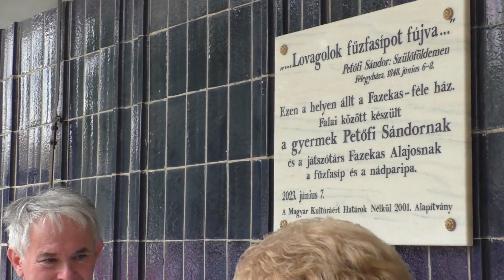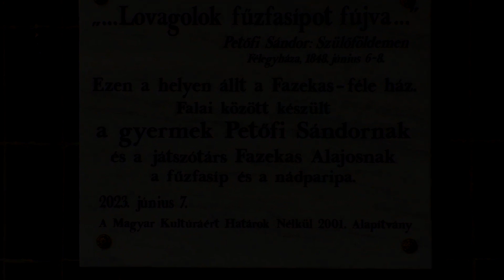Petőfi emléktábla avató 230807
Petőfi emléktábla avató 230607
Emléktáblát leplezett le a Magyar Kultúráért Határok Nélkül 2001. Alapítvány június 17-én, délelőtt a Béke-téri Spar Üzletház, Bajcsy utcai homlokzatán. Az ünnepségen megjelenteket az alapítvány kuratóriumának elnöke, Tóth Gyuláné köszöntötte, majd felkérte Balla László alpolgármestert beszéde megtartására.
Az alpolgármester örömének adott hangot, hogy a Petőfi-emlékév ez idáig is ennyi nagyszerű programot tartogatott városunkban. Visszaemlékezett a János vitéz táncszínházi előadásra, majd a Petőfi-szobor 100. évének ünnepségére. Külön öröm, hogy a megjelentek száma mind azt tükrözi, hogy milyen sok tisztelője van Petőfi Sándornak. Köszöntötte a fiatalokat és reméli, hogy egy-egy ilyen esemény is hozzájárul számukra a Petőfi-kultusz további ápolásához.

– Jó ilyenkor Kiskunfélegyházinak lenni! – fogalmazott az alpolgármester.

Tóth Gyuláné kiemelte, hogy nekünk, félegyháziaknak igazán jeles nap ez a mai. 175 évvel ezelőtt írta a nemzet géniusza, Petőfi Sándor a Szülőföldemen című verset. A vers aláírása: Félegyháza, 1848. június 6-8. Így a mai emlékezés is a múlttal kapcsol össze minket. Városunkban számos Petőfihez köthető emlék található: a Hattyúház, szobrok, az emlékház, freskó az iskolában, domborművek, emléktáblák. A kis Petőfi itt élte gyermekéveit, itt nyiladozott értelme. Ehhez a helyhez is kötődtek emlékei, ahol most állunk. Ezen a helyen állt egykor a Fazekas-féle ház. E ház falai készült a gyermek Petőfi Sándornak és a vele egykorú játszótárs, Fazekas Alajosnak a fűzfasíp és a nádparipa. Fazekas Alajos az 1867-ben állított emléktábla avató beszédében így vallott: „Játszótársa voltam. Mindkettőnket az 1823-as év hozta létre. Itt a térség az, hol együtt nyargalásztunk szilaj nádparipán, fűzfasípot fújva.”

A Magyar Kultúráért Határok Nélkül 2001. Alapítvány Petőfinek, versei fordítóinak, a Petőfi-kutatóknak már számos emléket állított városunkban és az erdélyi Fehéregyházán is. Most Tóth Gyula nyugalmazott műszaki tanár ötletét valósítjuk meg azzal, hogy emléktáblát helyezünk el az egykori Fazekas-ház helyén található üzletház falán, emléket állítva a gyermek Petőfi Sándornak és a játszótárs Fazekas Alajosnak. Mai ismereteink szerint a tábla felirata hiteles.

A beszéd után Tóth Gyuláné és Balla László leleplezték az emléktáblát, majd azt Geszler Péter atya, a Sarlós Boldogasszony Templom plébánosa áldotta meg.

– Legyen ez a mai emléktábla-avatás az öröm pillanata, annak a gyermeki örömnek és felhőtlen, felszabadult vígságnak az emlékezete, amely oly sokszor kezd kifogyni mindennapjainkból. De ne felejtsük el felfedezni Isten apró ajándékait, örömeit abban a világban, mit nekünk készített a Mindenható! – fogalmazott az atya.

Az ünnepségen Surányi Lajos verssel, dr. Tóth Ákos tárogatón működött közre. Az esemény végén a megjelent óvodások egy-egy Tar Péter fafaragó, népi iparművész által helyben készült fűzfasípot kaptak, az ünneplők pedig Rátkai Zsuzsanna képzőművész által készített képeslapot és a Tourinform iroda felajánlását, a Szülőföldemen című vers leporellóját kapták.

Z. A.